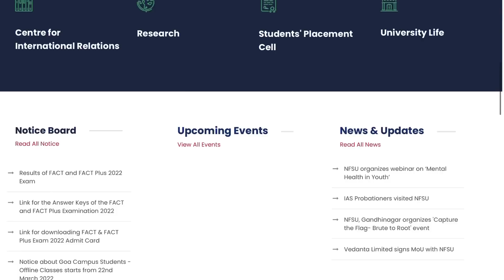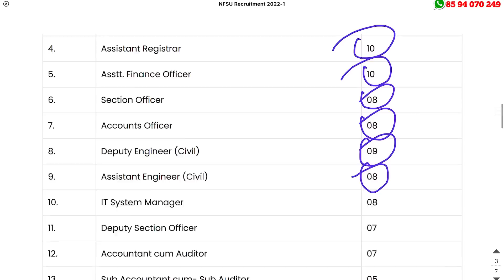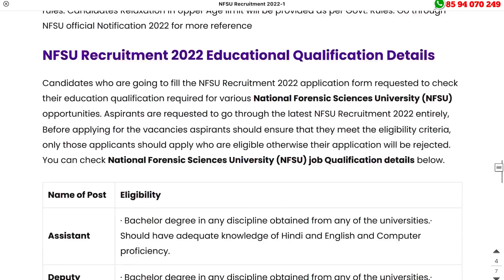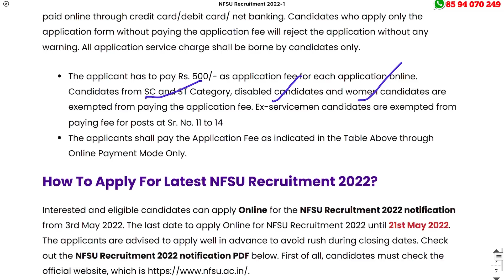😍😍University Assistant Notification 2022 | ഈ ജോലിക്ക് അപേക്ഷിക്കാം | Job Notification2022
NFSU Recruitment 2022 – Apply Online For Latest 122 Accountant cum Auditor, Sub Accountant cum- Sub Auditor, Assistant and other Vacancies

kottayam/ jobs in kottayam for females/ government jobs in kottayam/job vacancy in kottayam olx/ govt job vacancies in kannur / female job vacancies in kannur
job vacancy in thrissur olx/ job in thrissur / palakkad job vacancy for fresher / govt
job vacancies in palakkad / teaching job vacancies in palakkad /job vacancies in palakkad for female/kerala MBA jobs/ share market jobs/ bank jobs / insurance jobs/ mlm/ kerala marketing job / kerala sales job/ kerala commerce jobs/ kerala Mocom jobs/kerala jobs/
psc jobs/kerala BA jobs / kerala Bcom jobs/ KeralaBtech jobs kasaragod /job vacancy in kollam /job vacancy in kottayam /job vacancy in kozhikode /job vacancy in malappuram /job vacancy in palakkad /job vacancy in pathanamthitta /job vacancy in Thiruvananthapuram job vacancy in Thrissur job vacancy in wayanad/ government jobs in kerala for freshers/ temporary jobs
in kerala government/kerala govt jobs after 12th / govt jobs in kerala on contract basis

jobs for plus two/ govt jobs in kerala kerala for freshers/ electrician job/ vacancy in kerala
government/ driver job vacancy in kerala government/ nurses job vacancy in kerala government/temporary job vacancies in kerala government/ job vacancies in kerala govt/ job
vacancies/job vacancies in kerala government/kerala post office job / kerala postal jobs/kerala postal circle recruitment/ kerala postal  department recruitment / delivery jobs /education/govt
jobs/latest govt jobs/ isro Ipse recruitment / isro jobs/latest govt jobs/ isro Ipse recruitment / isro